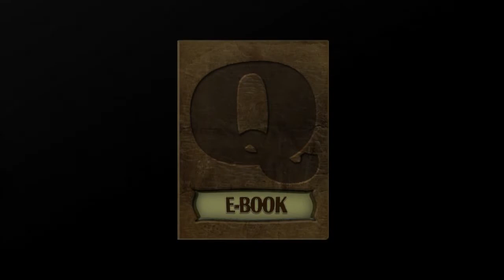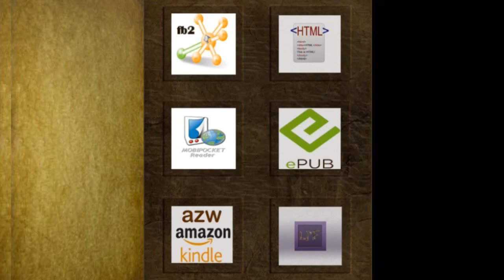BATA­LLÓN DE MUJERES _ Heinz G. Konsalik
Escenario, el frente ruso, durante la segunda guerra mundial.

Protago­nistas principales, las mujeres que combatieron allí, especialmente las integrantes de la unidad femenina que capitaneaba la comandante Baida. Elnúmero de mujeres que formaron parte del ejército de la URSS superó las120 000, sólo en tierra, pero el batallón de la coman­dante Baida se distinguióde forma singular. Tenía que sobresalir por fuerza. Lo formaban tiradoras de élite, capaces de agujerear una mo­neda a cien metros de distancia, jó­venes de valentía a toda prueba, dotadas de un patriotismo tenaz y de una entereza y capacidad de sacrifi­cio increíbles.